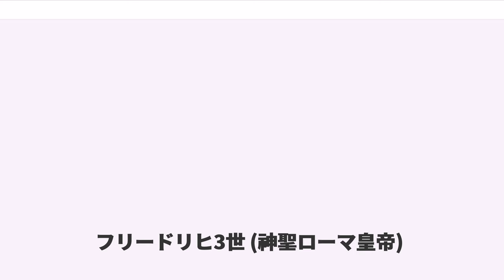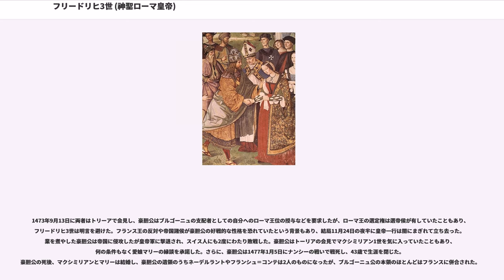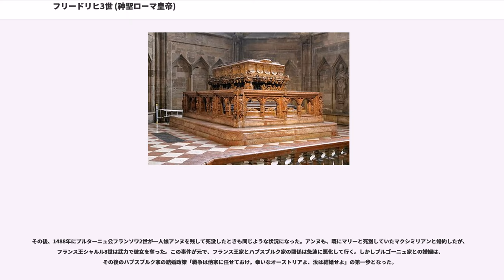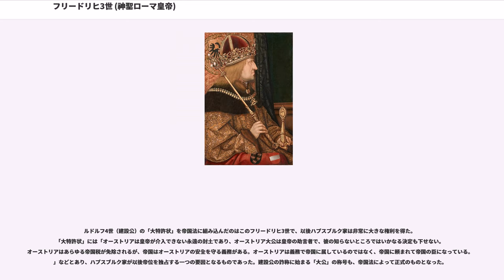フリードリヒ3世 (神聖ローマ皇帝)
フリードリヒ3世（Friedrich III., 1415年9月21日 - 1493年8月19日）は、神聖ローマ帝国のローマ皇帝（1452年 - 1493年）、ローマ王（在位：1440年 - 1493年）、オーストリア公、のちオーストリア大公。ローマ王としてはフリードリヒ4世、オーストリア公および大公としてはフリードリヒ5世。ハプスブルク家では神聖ローマ帝国の君主位についた5人目の人物で、皇帝戴冠を遂げた最初の人物である。

オーストリア公エルンスト（鉄公）とツィンバルカ・マゾヴィエツカの間に、インスブルックで生まれた。又従兄のローマ王アルブレヒト2世の急死後に王位につき、フリードリヒ3世以降はハプスブルク家が皇帝位を世襲していくことになる。

最初はケルンテンなどわずか3州の貧しい領主であり、決断力に欠けて臆病で気が弱く、常に借金で追われていた。フス戦争で混乱に陥ったボヘミアをオスマン帝国から防衛する任をオーストリア大公に託すという理由のほか、御しやすい人物というのが、選帝侯から皇帝に選ばれた理由であった。数多くの蔑称を身に纏い、死後は「神聖ローマ帝国の大愚図」という綽名を贈られた。まともにぶつかれば歯の立たない強敵が大勢立ちはだかったが、辛抱強く敵が去るのを待ち、選帝侯の予想に反して53年もの間帝位を占有し続け、ハプスブルク家の帝位世襲を成し遂げた。

フリードリヒ3世は一見、凡庸な君主であったが、敵対者はことごとく都合良く死亡し、長生きと悪運の強さで、自発的には何もしないままハプスブルク家の繁栄の基礎を築き上げた。これには暗殺説がつきまとうほどである。

フリードリヒ3世の好きな言葉は“A・E・I・O・U”で、あらゆる物にこれを掘り込んでいた。これは“Alles Erdreich ist Österreich untertan”（オーストリアは全世界の支配者なり）の略と言われる。ただし、異説もある。

フリードリヒ3世はローマ王（ドイツ王）アルブレヒト1世の玄孫であったが、元来ハプスブルク家でも傍系のレオポルト系の生まれであった。1424年に父エルンスト鉄公が死去したため、幼くして弟アルブレヒト6世を共同統治者として内オーストリアの所領を相続した（オーストリア公としてはフリードリヒ5世）。

ローマ皇帝ジギスムントの死によってルクセンブルク家が断絶した後、次のローマ王に選出されたのはジギスムントの娘婿アルブレヒト2世だった。アルブレヒト2世はハプスブルク家の宗家（アルブレヒト系）の当主で、フリードリヒの又従兄に当たった。アルブレヒトはこの時、ジギスムントの有していたハンガリーとボヘミアの王位も獲得している。しかし1439年、在位1年余りで皇帝としての戴冠式も果たせないまま、アルブレヒト2世は対オスマン帝国戦に出陣中、ハンガリーので赤痢によって急死した。

アルブレヒト2世の男子は、父親の死の翌年に生まれたラディスラウス・ポストゥムスしかいなかった。フリードリヒはラディスラウスの後見人に選ばれる一方、自身がローマ王に選出された。オスマン帝国の勢力がなおも迫っており、フリードリヒにはアルブレヒトに代わってオスマン帝国への防波堤となることが期待されていた。しかしこの時点でフリードリヒは、内オーストリアにおいては弟アルブレヒト6世を共同統治者としており、またハプスブルク家領全体で見ればアルブレヒト2世の遺領はラディスラウスに属し、チロルは従弟ジークムントが有するといった具合で、十分な資力が伴っていなかった。

1457年にはラディスラウスが17歳で夭折し、ボヘミアとハンガリーの王位は一旦ハプスブルク家から離れるが、オーストリアの遺領はフリードリヒ3世のものとなった。

1452年、フリードリヒ3世は正式に戴冠すると同時に、ポルトガル王ドゥアルテ1世の娘エレオノーレ（レオノール）と結婚するため、一族のアルブレヒト6世やラディスラウスらを伴ってローマに向かった。エレオノーレとはシエーナで落ち合い、ローマで戴冠式と結婚式を同時に執り行った。

また、占星術に深くはまり、イタリアで授けられた子供は悪魔の申し子であると信じて妻に手を触れなかったとも言うが、1459年3月22日待望の男子（後のマクシミリアン1世）が生まれた。

な...